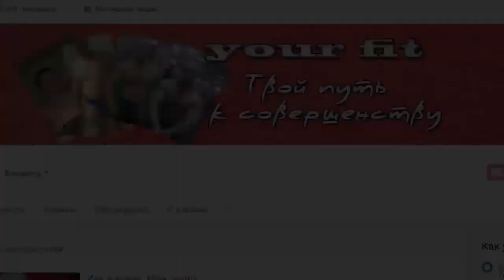Лучший белок для набора массы